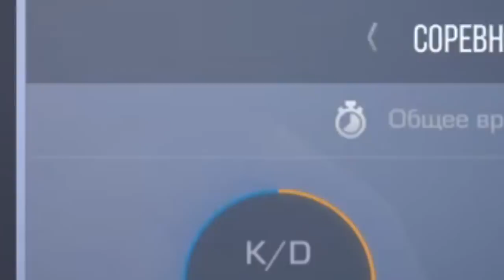БЫВШИЙ РАЗРАБОТЧИК ВЗЛОМАЛ МЕНЯ ЧИТОМ В STANDOFF 2